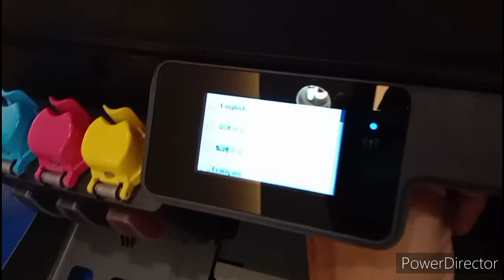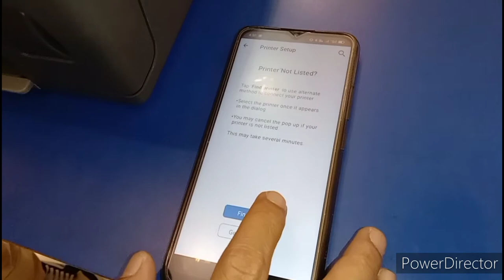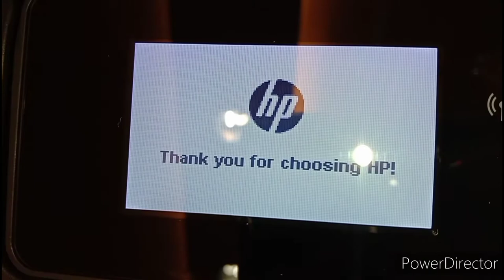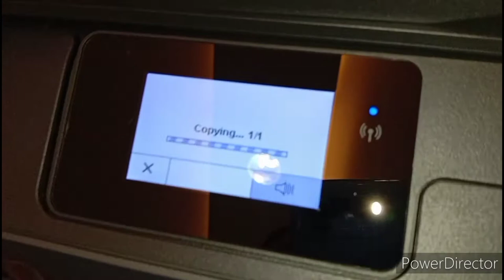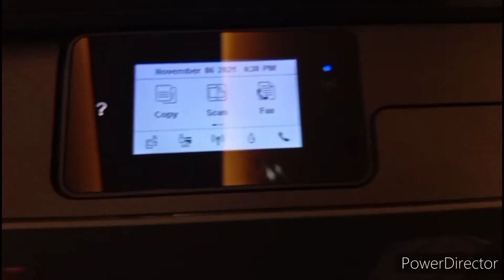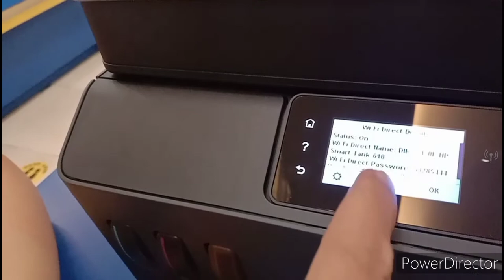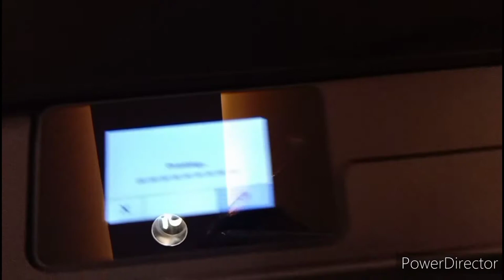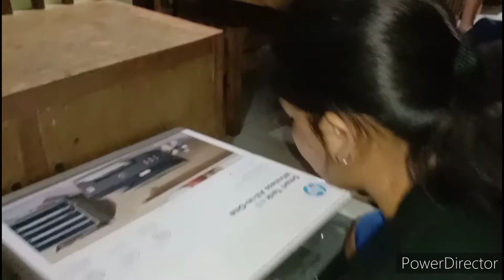HP Printer pull video || Rachel Nano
@mark mangui
@Chelsea cutie